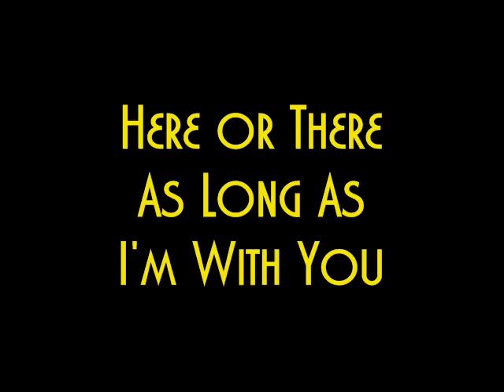Popular 1927 Music - 1920s Music Of Waring's Pennsylvanians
Popular 1927 music - 1920s music of Waring's Pennsylvanians @Pax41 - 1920s dance band music

Track 1 - Waring's Pennsylvanians - Way Back When - vocals by Tom Waring - recorded 11/4/1927

Track 2 - Waring's Pennsylvanians - Here Or There - vocal byTom Waring - recorded 1/21/1927